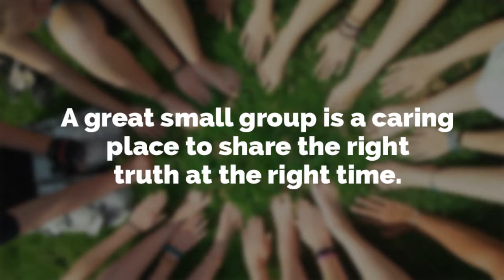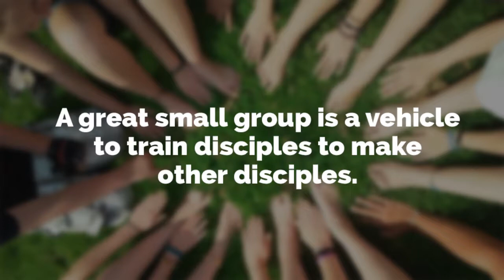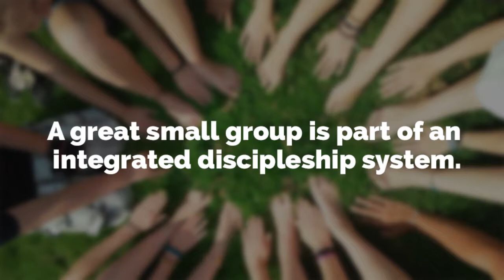What Makes a Small Group Great